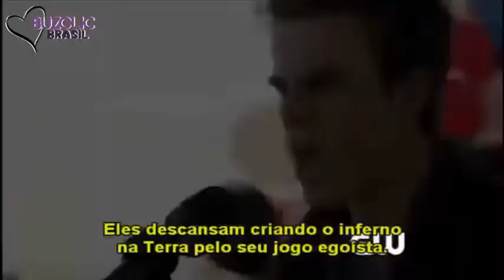Entrevista de Nathaniel Buzolic para o Zica - Mix TV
Siga-nos: @BuzolicBrasil